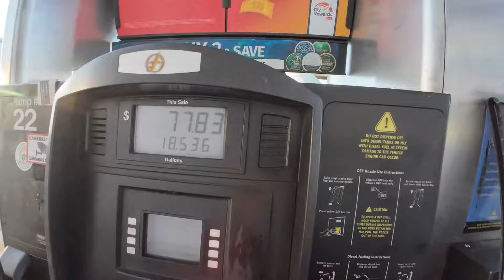Police Arrested Truck Drivers | Chaotic Morning at Truck Stop 🚔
Truck Drivers Got Arrested At Truck Stop | Crazy Morning For Truckers 🚔

Shocking Incident: Truck Drivers Arrested at Truck Stop 🚔

Dramatic Arrest of Truck Drivers at Truck Stop 🚔

Crazy Morning at Truck Stop: Truck Drivers in Trouble 🚔

Fear Strikes Truckers: Arrested at Truck Stop 🚔